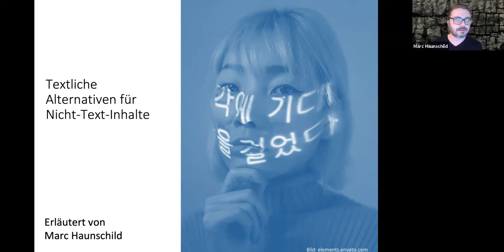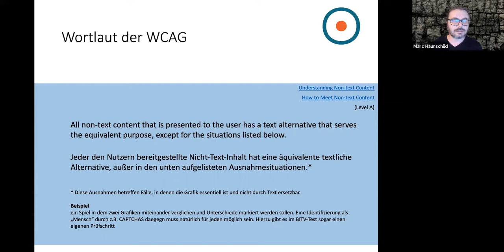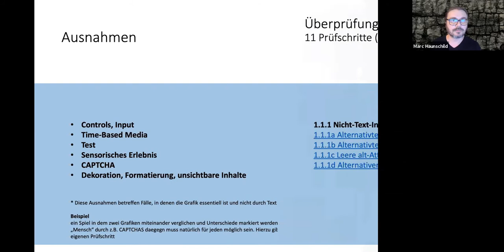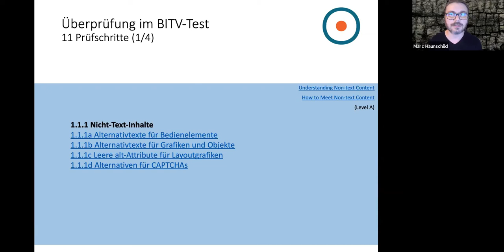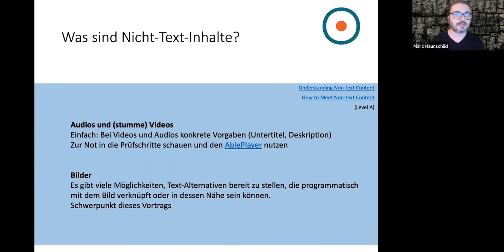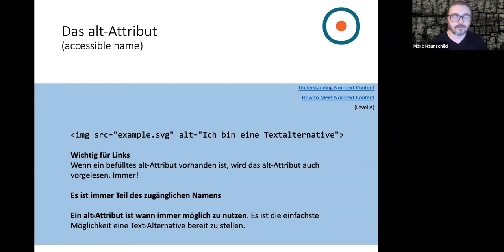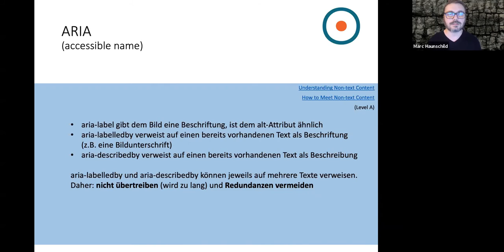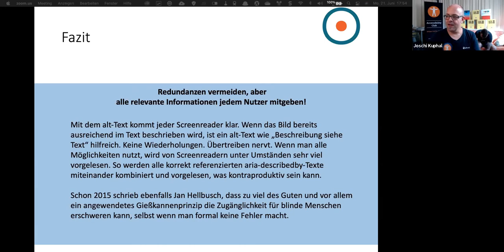technica11y auf Deutsch! mit Marc Haunschild